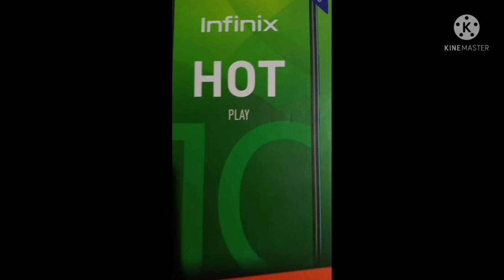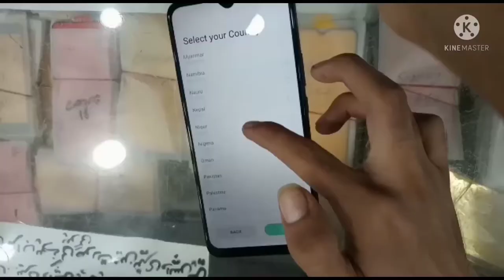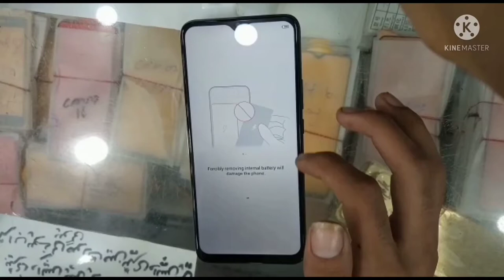My First Vlog Brought new Infinix hot 10 play || Usman Mughal vlog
I will explore my new phone Infinix hot 10 play